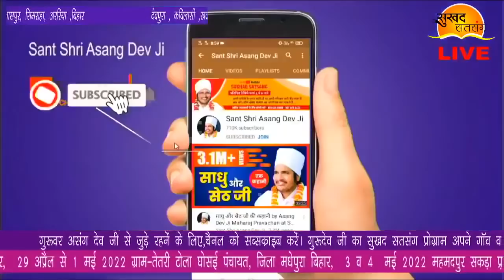ये 4 बातें हमेशा याद रखें "जीवन में हमेशा खुश रहने के लिए "ye 4 bate hamesha yaad rakhe By Asang Dev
ye4batehameshayaadrakhe

✴️✴️✴️✴ஜ۩۞۩ஜ✴️✴️✴️✴
✴️✴️✴️✴ஜ۩۞۩ஜ✴️✴️✴️✴

✴️✴️✴️✴ஜ۩۞۩ஜ✴️✴️✴️✴

Most Popular 5 Video

किस्मत का लिखा कोई नही मिटा सकता है और न कोई बदल सकता है? एक छोटी सी कहानी

✴️✴️✴️✴ஜ۩۞۩ஜ✴️✴️✴️✴
✴️✴️✴️✴ஜ۩۞۩ஜ✴️✴️✴️✴

✴️✴️✴️✴ஜ۩۞۩ஜ✴️✴️✴️✴

Copyright
✴️✴️✴️✴ஜ۩۞۩ஜ✴️✴️✴️✴

Thanks